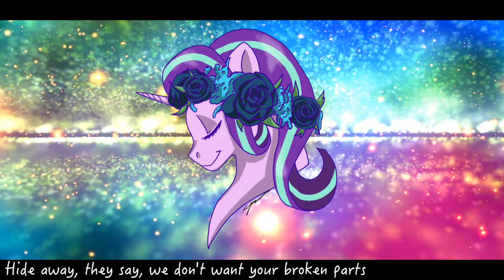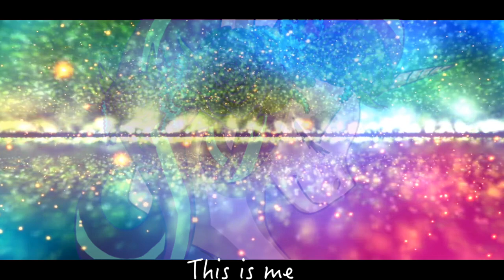Starlight Sings:"This is Me" (Greatest Showman) A Sendoff to 2017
We did it doritos, finally! I gotta say this was one heck of a dumpster fire of a year in terms of IRL and what was happening around the world but here in the fandom we stayed strong. That's why as people look back on this year and some think they didn't do enough I wanna tell you that you made it.
If you are thinking that you aren't strong enough or that you have been left behind you haven't, because we are always here for you :)
Thank you to the amazing XxCommanderShepardXx for letting showcase their beautiful artwork. Go check out their stuff!